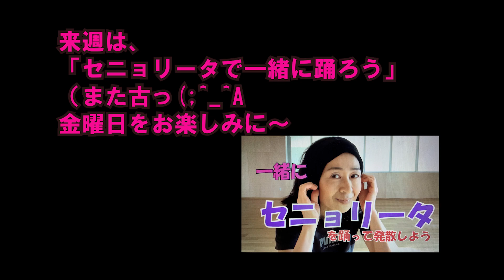BTS【アラ還】プロの女優がBTSのDynamite踊ってみた。日舞的アレンジあり！！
今回はさくっと踊ってます。サビだけ３パターンです。一つは日舞風にアレンジしているので楽しんでください！